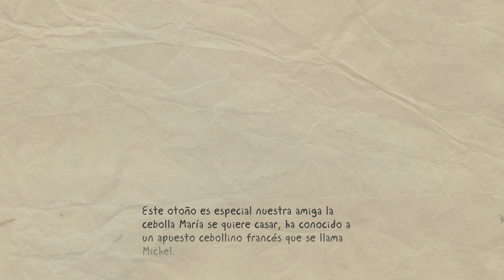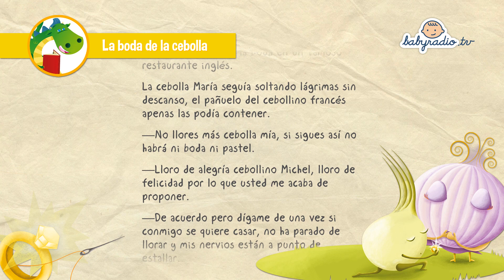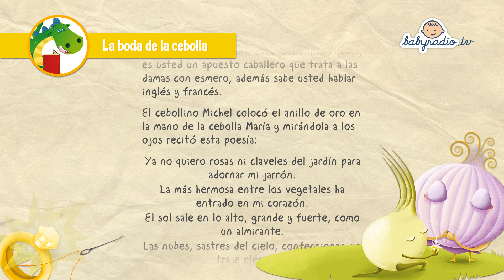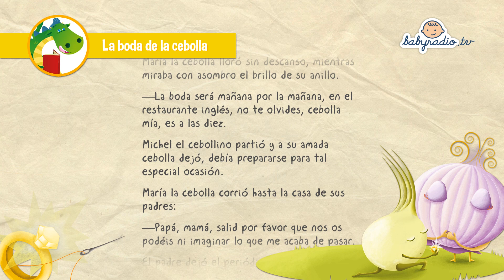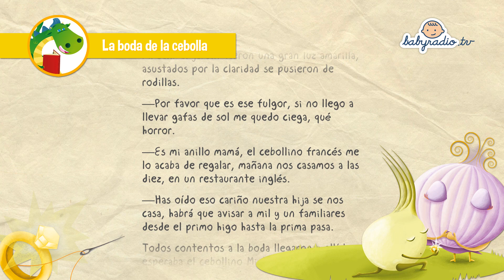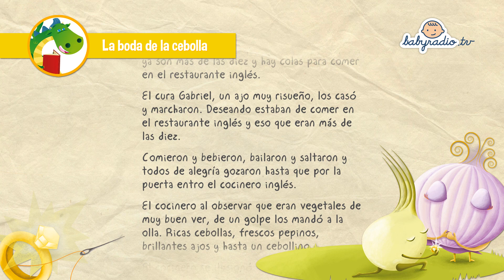La boda de la cebolla. Cuentos de Villa Bombilla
Cuento la boda de la cebolla
La boda de la cebolla.

Este otoño es especial nuestra amiga la cebolla María se quiere casar, ha conocido

a un apuesto cebollino francés que se llama Michel.

Paseando de la mano por las calles de la ciudad el cebollino le dijo algo que la hizo

llorar:

—Cásate conmigo cebolla mía, cásate conmigo y seremos felices; Invita a tus padres

a tus amigos pero por favor cásate conmigo.

Extendiendo la mano el cebollino sacó un anillo de su bolsillo. Era un anillo de oro;

brillante; para llevar en una mano elegante.

La cebolla emocionada lloró desconsolada, no se podía creer lo que el cebollino

francés le acababa de proponer.

El cebollino Michel su pañuelo sacaba mientras afligida la cebolla lloraba:

—No te preocupes cebolla mía que todo irá bien, he organizado la boda en un

famoso restaurante inglés.

La cebolla María seguía soltando lágrimas sin descanso, el pañuelo del cebollino

francés apenas las podía contener.

—No llores más cebolla mía, si sigues así no habrá ni boda ni pastel.

—Lloro de alegría cebollino Michel, lloro de felicidad por lo que usted me acaba de

proponer...